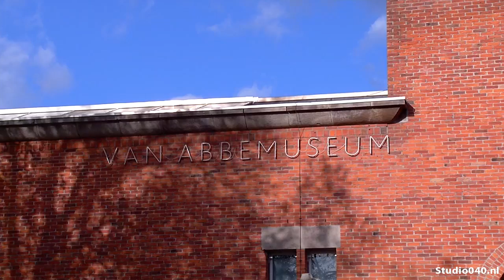Dutch Design Week in volle gang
De Dutch Design Week is in volle gang. Een korte sfeerimpressie.